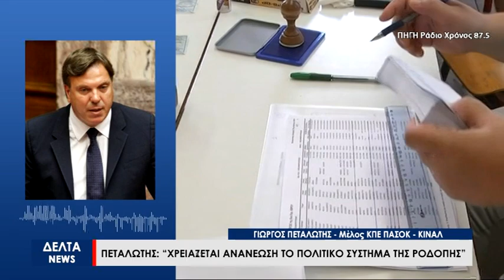Πεταλωτής: Το πολιτικό σύστημα της Ροδόπης έχει ανάγκη από ενίσχυση και ανανέωση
«Το πολιτικό σύστημα της Ροδόπης έχει ανάγκη από ενίσχυση και ανανέωση και αυτό δεν αφορά μόνο το ΠΑΣΟΚ». Αυτό δήλωσε μεταξύ άλλων σε συνέντευξη του ο υπουργός του ΠΑΣΟΚ επί κυβέρνησης Γιώργος Πεταλωτής, επαναλαμβάνοντας παράλληλα ότι δεν θα κατέβει υποψήφιος στη Ροδόπη.